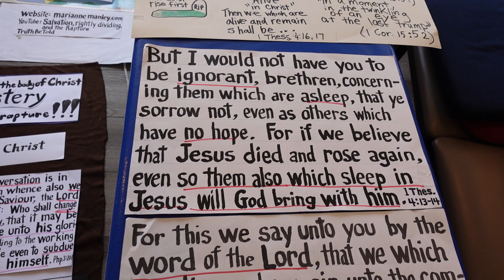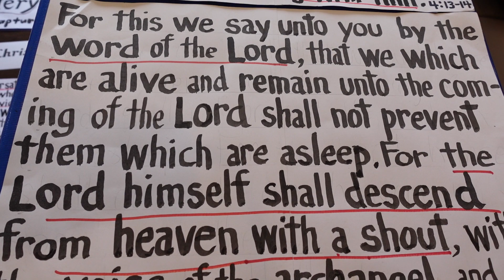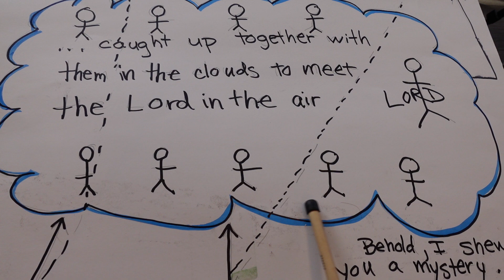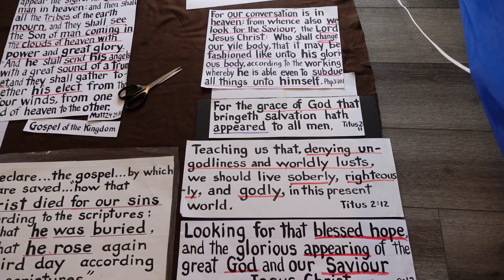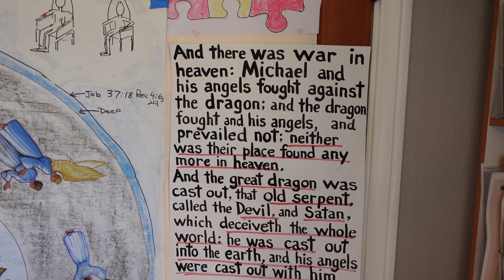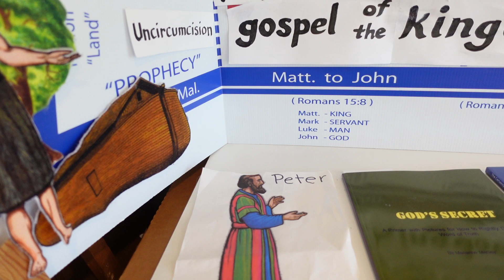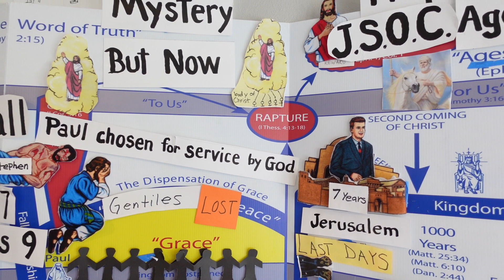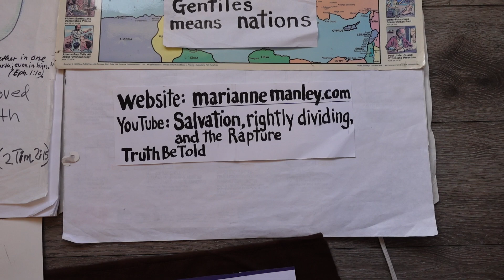The Rapture is Pre-Tribulation - Marianne Manley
A brief video about the Pre-Tribulation Rapture. Apostle Paul was the steward of the mysteries. Christ gave hime the information about the formation of the body of Christ during the dispensation of grace. In order to understand the Rapture we have the be "rightly dividing the word of truth" (2 Tim. 2:15). Several pre-tribulation verses are examined and there is also a comparison with Matthew 24:29-31. This is a very interesting and important subject.